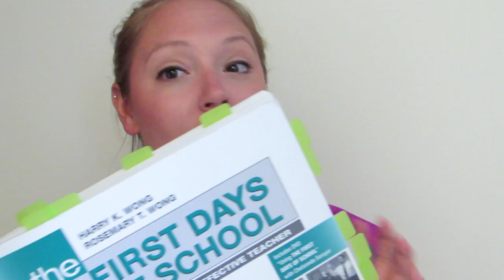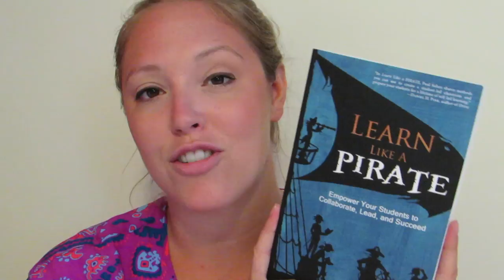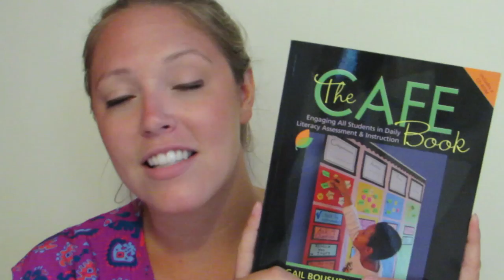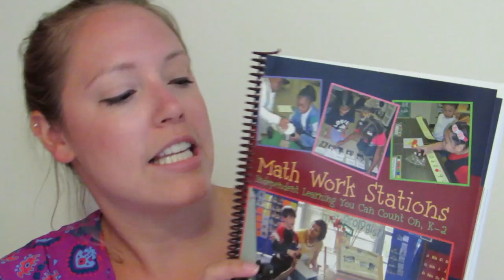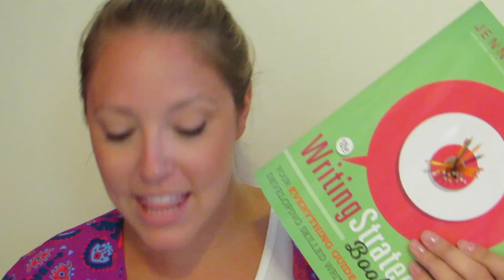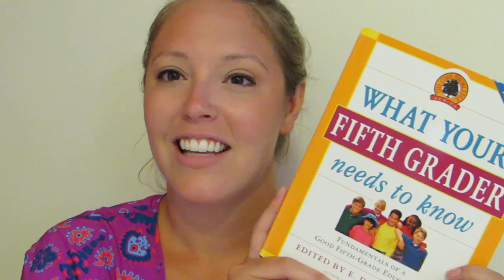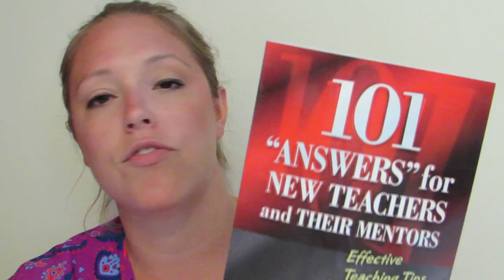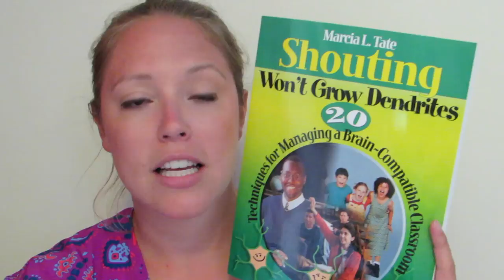BOOKS TO IMPROVE YOUR TEACHING | A TEACHER'S LIFE FOR ME EP17